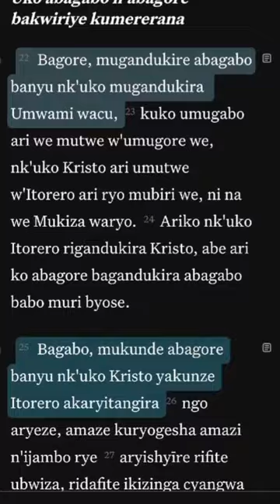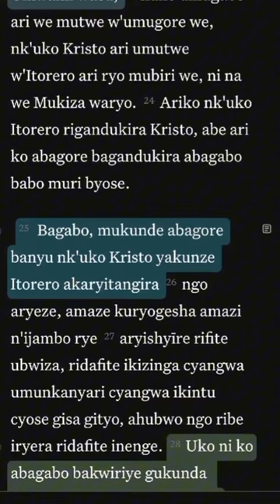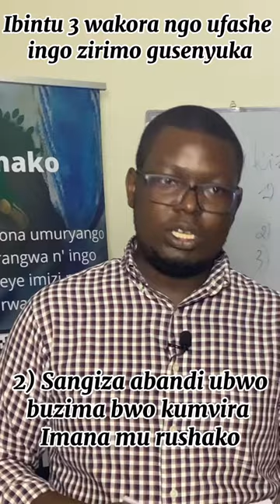Ibintu 3 wakora ngo ufashe ingo zisenyuka muri iki gihe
1) kwirinda ngo urugo rwawe rudasenyuka wumvira icyo ijambo ry’ Imana rivuga ku rugo rwawe
2) Gusangiza abawe ukuri kw’ ibyo Imana ivuga ku rugo
3) Gufatanya natwe usangiza abandi izi nyigisho ngo nabo bamenye ukuri